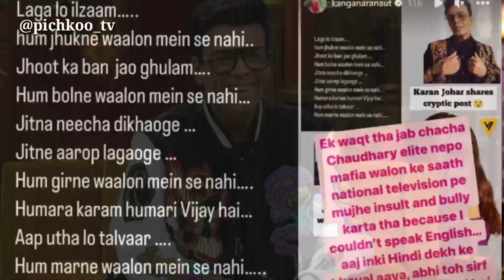Karan Johar says he ‘wanted to murder’ Anushka Sharma’s career in old video#karanjohar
Karan Johar pens cryptic post amid allegations of ‘sabotaging’ Anushka Sharma, Priyanka Chopra’s career: ‘Laga lo ilzaam…’

credit:-
*source:- news articles

1. this video has no negative impact on the original works ( it would actually be positive for them)
2. this video is also for teaching purpose.
3. it is not transformmative in nature.
4. I only used bit and pieces of video to get the point across where necessary.

karan johar and kapil sharma host filmfare awards 2015,
karan johar anushka sharma,
karan johar and salman khan,
karan johar asking dirty questions,
karan johar and anushka sharma fight,
karan johar and kajol in kapil sharma show,
karan johar and salman khan controversy on aishwarya rai,